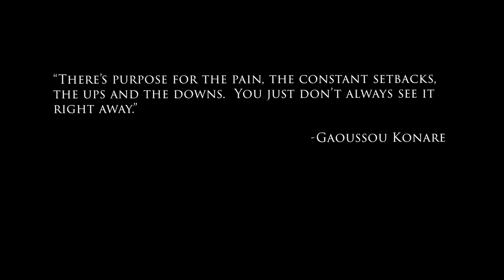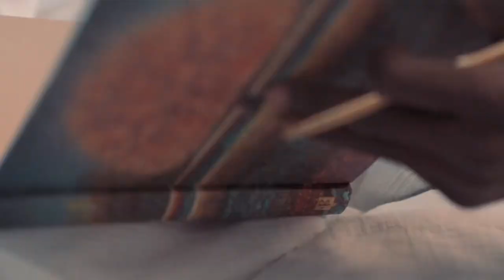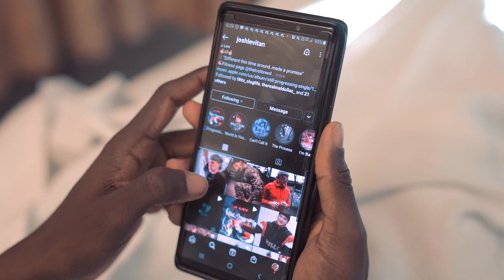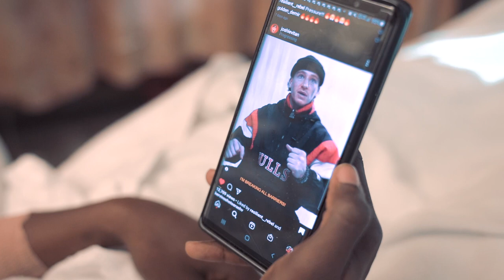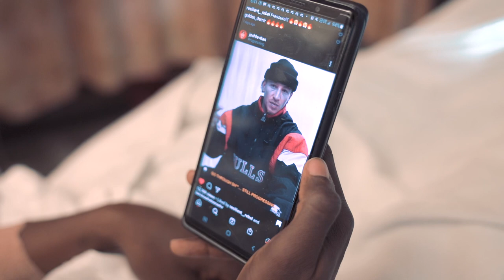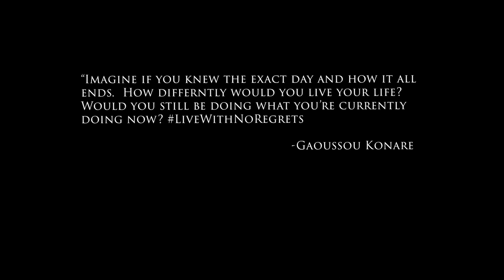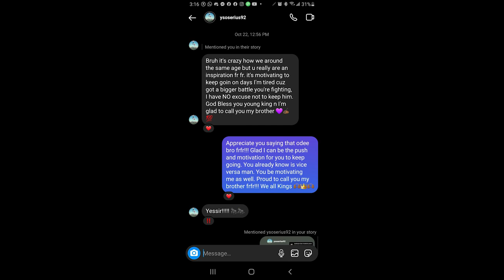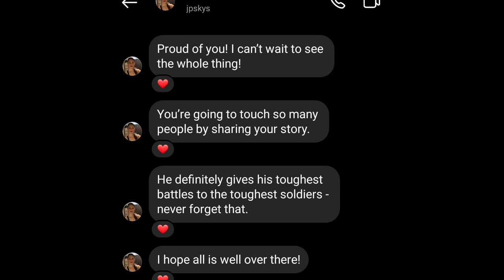GAOUSSOU KONARE'S STORY SICKLE CELL PAIN, TRIAL, AND TRIBULATIONS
7 months out this whole year only and not including since this madness started in 2019 constantly in and out the hospital. Thank God he kept me in this race cause only he and these heros of doctors and nurses know what I went through. This sickle cell shit aint easy.  Constantly dealing with excruciating pain on a daily basis. Long days and even darker and sleepless nights of constantly asking why me? Wtf I do to deserve this when I have been nothing but try to do good and and be a positive light to people to anyone that comes around me. Then I thought about. Maybe my life was meant to be this way. Maybe I can push through and hold on strong for better days. Already over came a whole lot most people don't know about but will get to know about as I explain in this documentary. Over came some stuff most people would've folded or not be blessed to come out of the way I did. But by the grace of God and The Strong Spirit he build up in me I took pain to the chin like a champ, turned my losses into lesson, and came back stronger every single time. Only different this time is im being totally transparent with it so yall could witness the lowest of the lows to see how high I will fly. 🕊 🦅 🕊

Putting this out with the intention of motivating and inspiring anyone whose been dealing with our going through a battle behind close doors.  Gotta keep pushing even though times may get hard. Gotta keep your chin up and faith up for better days to come.  Tough times don't last forever if you can weather the storm. Good put you in that storm for a reason. He gives his toughest battles to his toughest soldiers, SO KEEP GOING ‼️ 💯 💪🏾 🙏🏾 🙌🏾  💯 ‼️

Personally want to give a big shout to my friends, family members, doctors, nurses and @ Kervin 📸 🎥 for being the men behind the lens for capturing and creating a masterpiece that kept my spirits uplifted during these difficult times if mine. BLESS TO HAVE GREAT PEOPLE IN MY CORNER 🙌🏾 🙏🏾 🙌🏾
( Y'all the SHOOTING STARS FOREAL!!!)

AND LAST BUT NOT LEAST JLEV. Like I said you really saving lifes out here without even knowing due to you being genuine person you are. Authentically and unapologetically you at at all times is what the people need. I'm just one of them thats going to let you know from the jump and give you them flowers/roses while you here. That goes for anyone that impacts my life no matter how small or big it maybe gotta give them roses while you still could smell em. So thank you and continue to be one of the most inspiring, authentic and unapologetic human being you are!!! I promise yall this documentary is going to purely motivate the soul!!!

Memories Never Die Even When We Do.

Take the time to cherish the people and the moments your going through while your fully healthy and able to cause tomorrow ain't promised and you never know when it could all end 💯 🙌🏾 💫 🙏🏾 💫 🙌🏾 💯

January 1st‼️⏳‼️⏳‼️